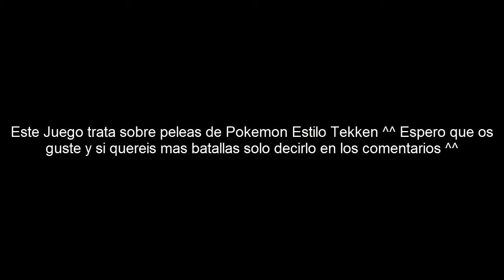Pokemon Al puro Estilo Tekken! /Type Wild Ep1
Quereis mas darle a like y demas! a los 10 likes ya sabeis